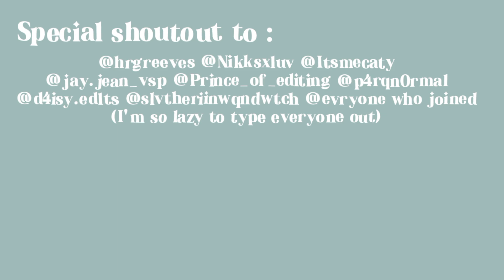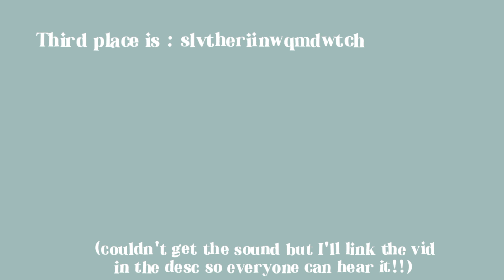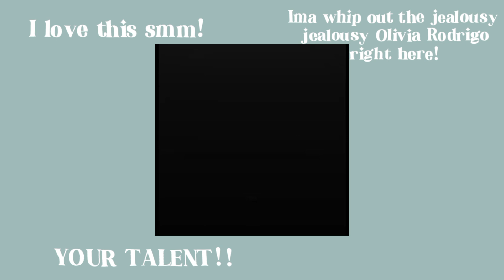Edit comp results!!! ♡